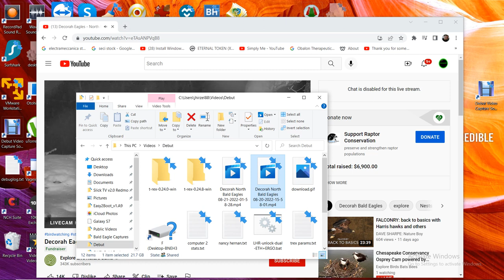Decorah North Bald Eagles 08/21/2022 01:58